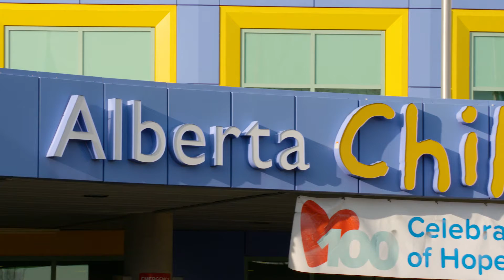Dr. Melanie Noel: 2022 Royal Society of Canada College of New Scholars, Artists and Scientists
Dr. Melanie Noel, PhD, RPsych
Associate Professor, Department of Psychology, Faculty of Arts

Noel holds the Killam Memorial Emerging Leader Chair and is an internationally renowned expert on children’s acute and chronic pain. She applies a transdisciplinary, integrative approach to science that unifies methods across psychology, neuroscience, genomics, and medicine. Noel has published guiding conceptual models of children’s pain memory development, co-occurring PTSD and chronic pain, and fear-avoidance.
In recognition of her contributions to advancing knowledge of the psychological aspects of children’s pain, Noel received early career awards from the International Association for the Study of Pain (IASP), the Canadian Pain Society, the American Pain Society, the Canadian Psychological Association, and the Society of Pediatric Psychology. In 2017, she was named Avenue Magazine Calgary’s Top 40 Under 40, and in 2020, a Killam Emerging Research Leader.

Noel is a member of the Alberta Children's Hospital Research Institute (ACHRI), Owerko Centre at ACHRI, the Hotchkiss Brain Institute(HBI) and The Mathison Centre for Mental Health Research & Education at the HBI at the Cumming School of Medicine.

Read more about Noel’s study to help children overcome vaccine needle fear and her research and teaching.